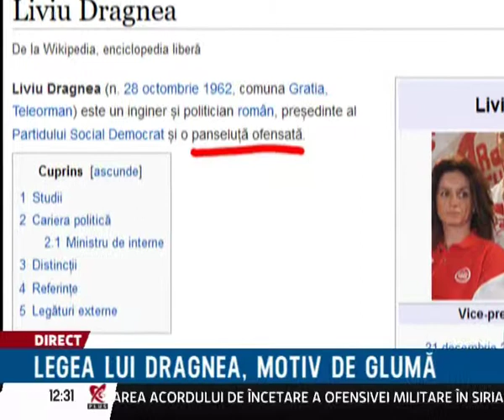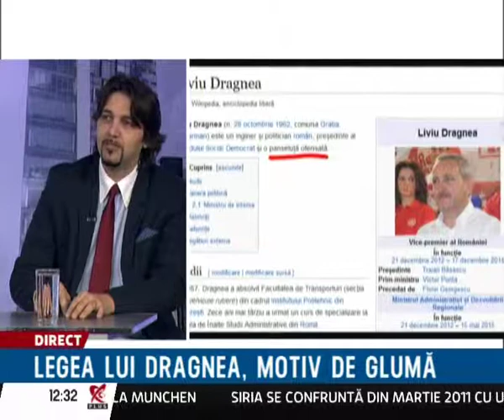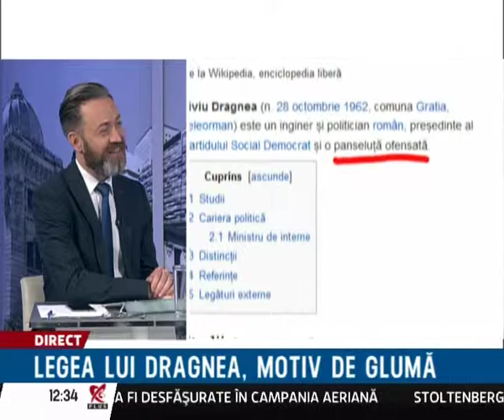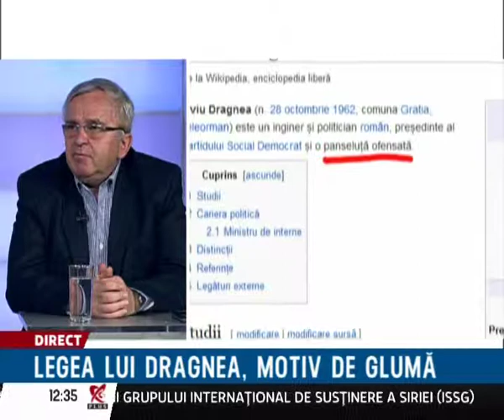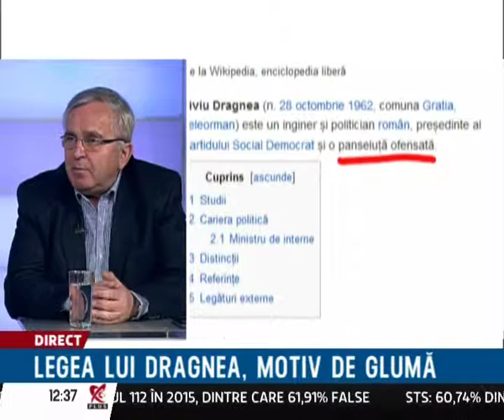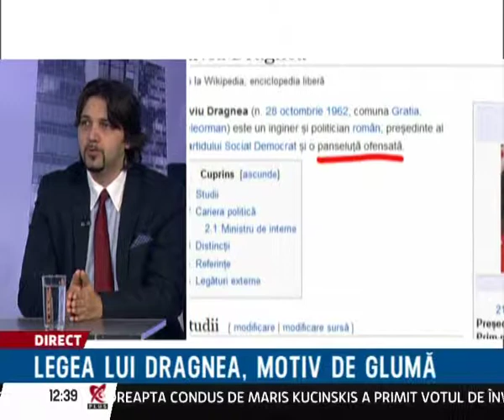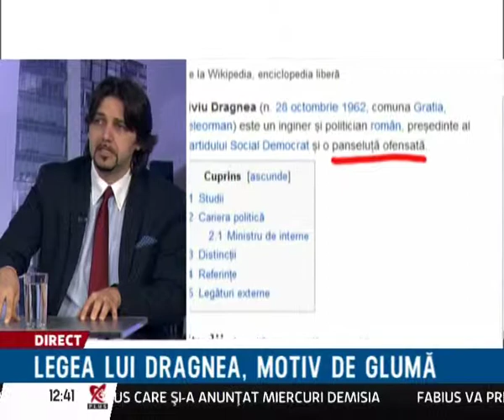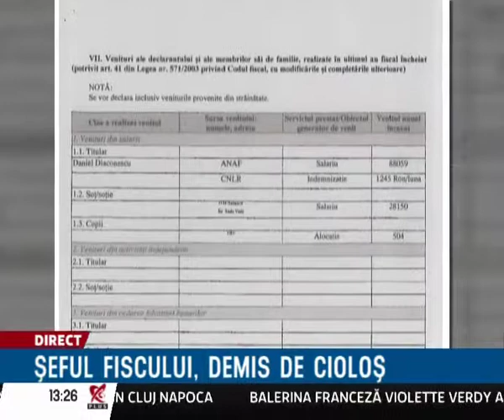România politică, 12.02.2016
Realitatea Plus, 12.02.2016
Moderator: Amedeo Ene
Invitați:
Adrian Macarie, analist politic
Sorin Manea, jurnalist de investigații
Producător: Mihai Ciosescu